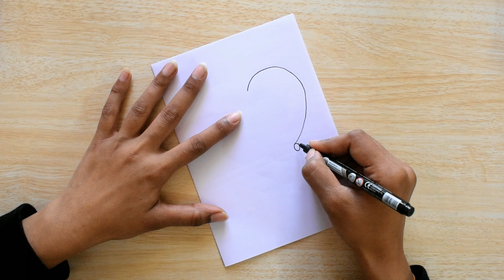😍White Paper😍Easy Birthday Greeting Card | How to make Birthday Card at Home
related questions:

easy birthday greeting card
birthday greeting card ideas
how to make simple greeting card
simple greeting card for birthday
beautiful birthday greeting card